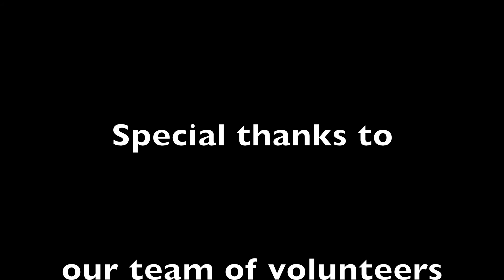THE BEAR presents Marhaba a story from Deep Dua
The Bear presents an evening of stories exploring the topic BEAR WITNESS. Deep Dua tells his true, personal story called "Marhaba". ​

Recorded live at Moving Poets Novilla, Berlin, Germany;

Camera and audio: Michael Rost